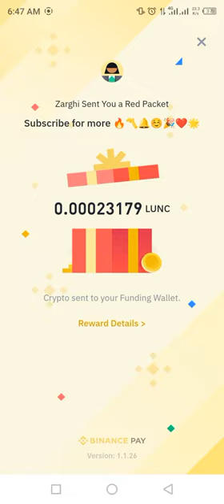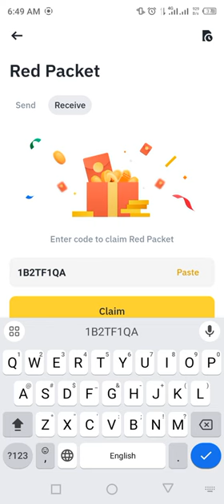Binance red packet code today | LUNC RED Packets in binance 27-28 MARCH 2024